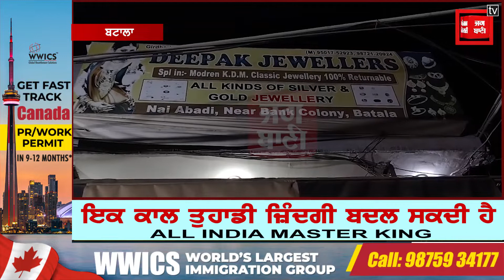ਅਣਪਛਾਤਿਆਂ ਵੱਲੋਂ ਸੁਨਿਆਰੇ ਦੀ ਦੁਕਾਨ 'ਤੇ ਲੁੱਟ ਦੀ ਕੋਸ਼ਿਸ਼,ਚੱਲੀਆਂ ਗੋਲੀਆਂ ਦੁਕਾਨ ਮਾਲਕ ਦੀ ਮੌਤ